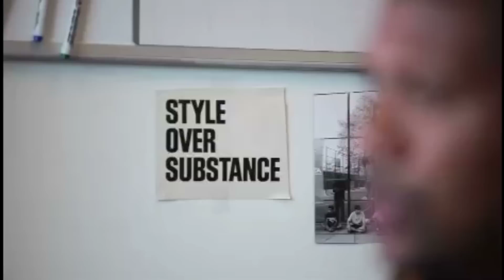Grantland - Michael Jordan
Bill Simmons took his legacy as ESPN’s ‘Sports Guy’ to the next level by launching Grantland.com. As fans of Simmons' work, Powerhouse Animation was excited to partner with the Grantland team on their newest venture—the B.S. Report’s Animated Archives. We can’t say enough about how much we’ve loved working with David Jacoby and the rest of the Grantland’ers on this project and we really hope you enjoy the fruits of our collaboration.

We are big fans of Bill Simmons and we were excited about Grantland, so when ESPN called and asked us to help concept design and create a new series of web animated shorts for the site, we were thrilled. David Jacoby, producer at Grantland, wanted each of the Animated Archives & Jalen Rose Story Time pieces to have a unique and different art style. This has been a lot of fun for our character designers and animators to explore different animation techniques and concept design styles. It has also been great to animate stories told by some amazing guests including Arnold Schwartznegger, Jeff Ross, and Jalen Rose.

Powerhouse Animation created several styles and concepts for each of the spots, here are some of the examples.